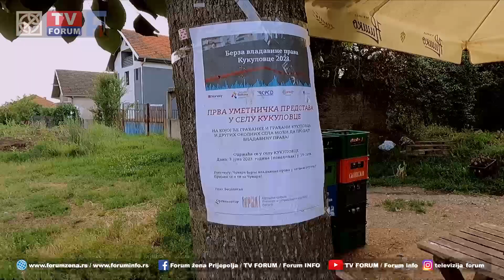Dokumentarni film „ A sad da izađete na glasenje“ premijerno na TV Forum